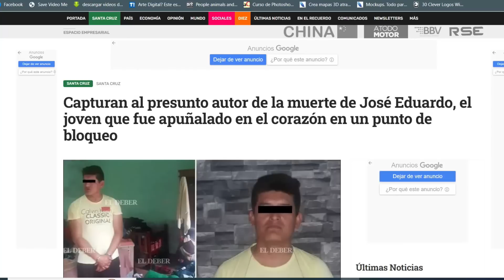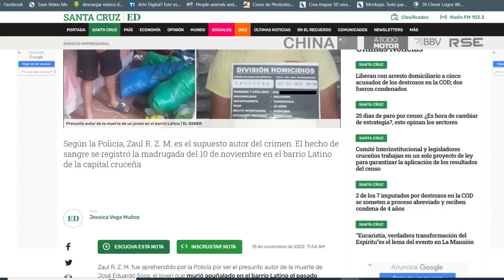Carlos Valverde en la red Noche/1 - El gobierno puede parar esto.- 15 noviembre 2022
Carlos Valverde en la red Noche/1 - 15 noviembre 2022.- El Gobierno tiene en sus manos la solución de todo; o les falta voluntad o, lo que e espero, inteligencia; todo está en su campo... quieren "no perder"? paren el absurdo!!!